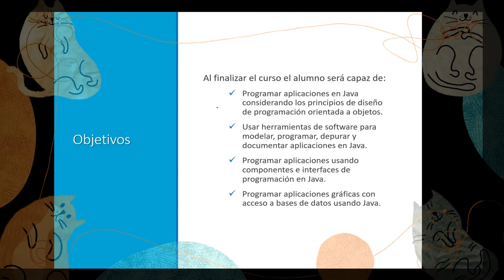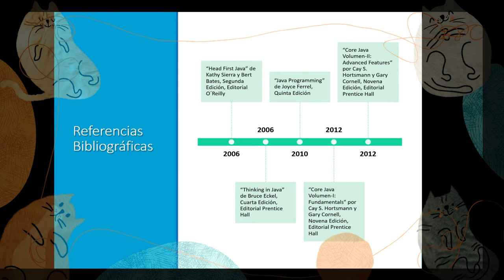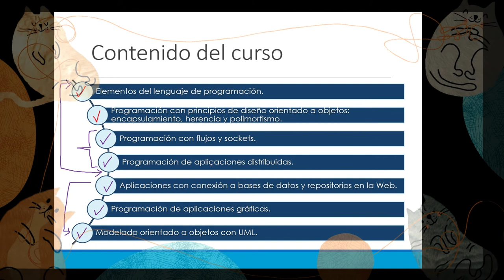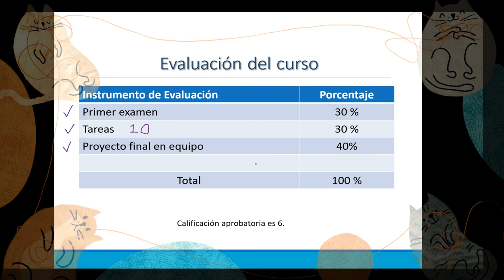Presentación del curso LPOO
Presentación del curso de Laboratorio de Programación para el trimestre 21 Invierno